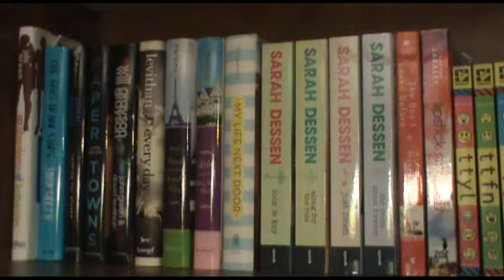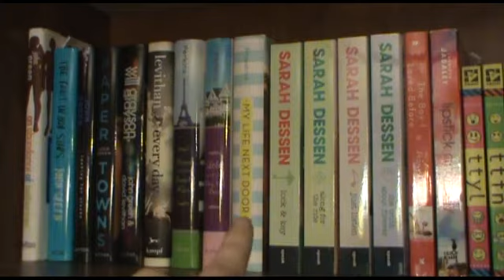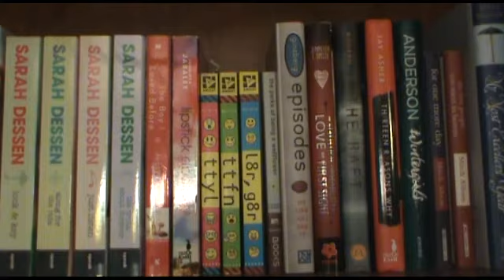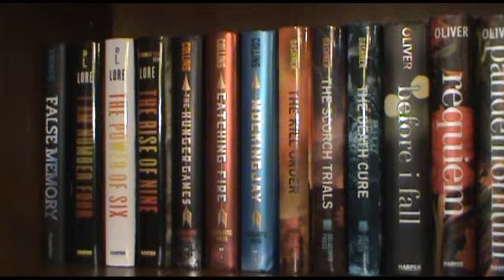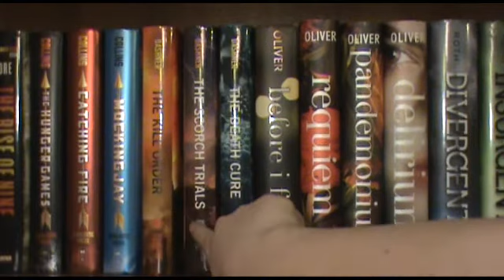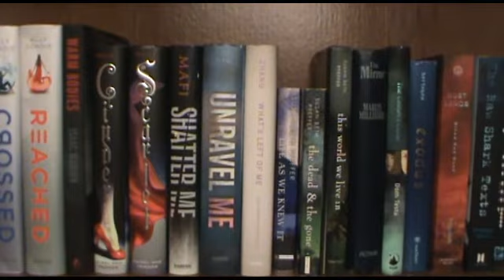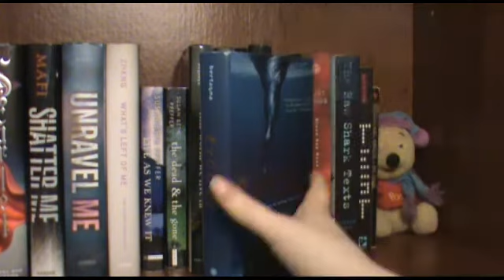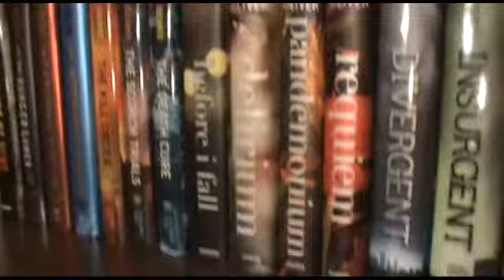Bookshelf Tour! :D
YeY! You finally get to see all of my books :DDDD